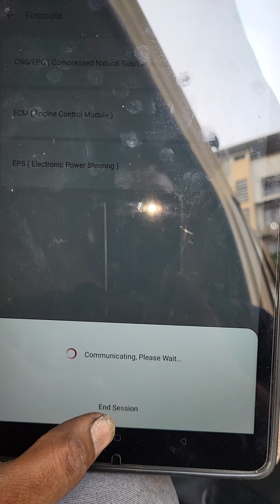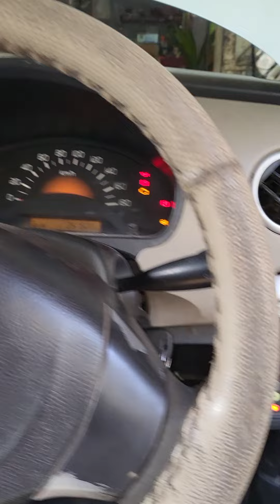Maruti Wagon R petrol plus CNG car DTC code .U0108. wiring and Asian repair